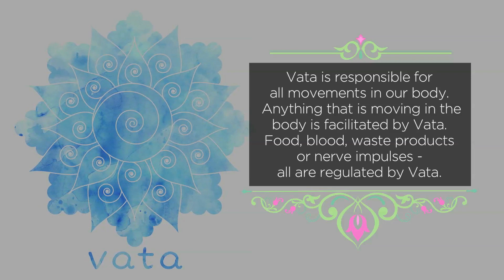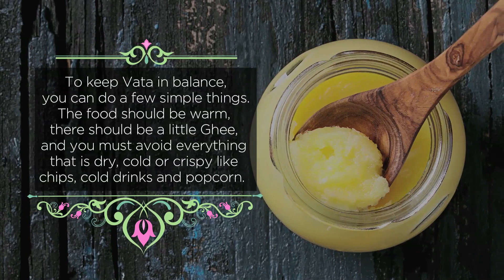Vata the mata By Dr. Partap Chauhan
Vata is responsible for all movements in our body. Anything that is moving in the body is facilitated by Vata. Food, blood, waste products or nerve impulses - all are regulated by Vata.

To keep Vata in balance, you can do a few simple things. The food should be warm, there should be a little Ghee, and you must avoid everything that is dry, cold or crispy like chips, cold drinks and popcorn.